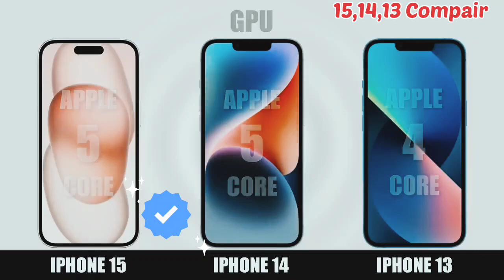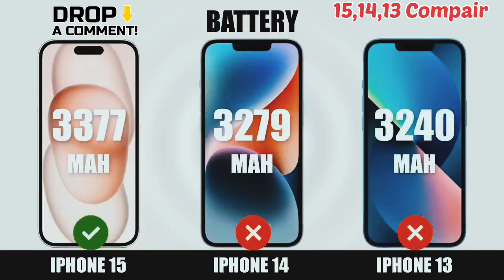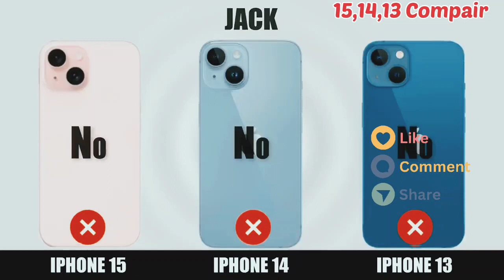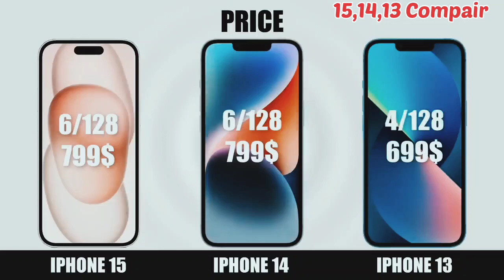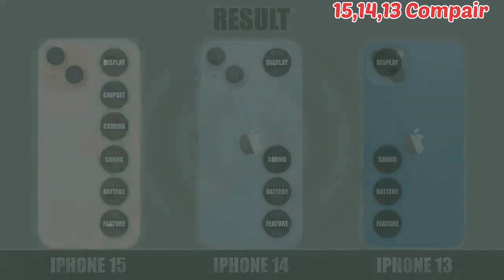iPhone 15 iPhone 14 iPhone 13 Compair Price and Feature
iPhone 15
iPhone 16
iPhone 14
iPhone 13
iPhone 12
iPhone 11